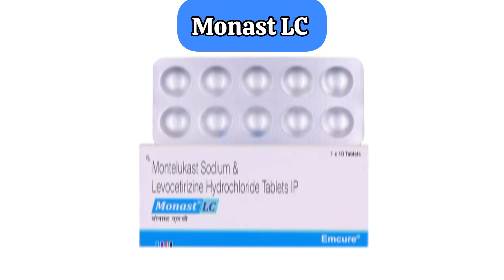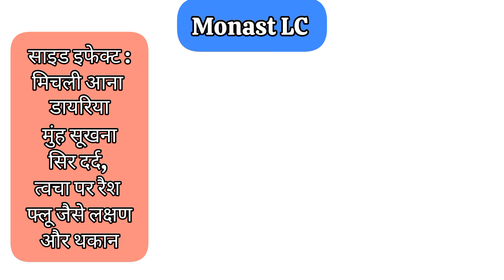Monast lc Tablet full information in Hindi uses, side effects Montelukast and Levocetrizine Tablet